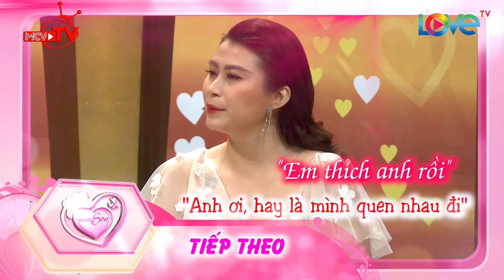Quen nhau mấy ngày vợ BẠO DẠN nhắn tin hỏi chồng câu hỏi CỰC SHOCK khiến chàng đổ mồ hôi hột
🎬 NỘI DUNG:
Hoàng Quân - Tường Linh và Văn Long - Quỳnh Loan sẽ là 2 cặp vợ chồng xuất hiện trong tập phát sóng "VỢ CHỒNG SON" 295 tuần này. Gặp nhau trong buổi tư vấn mua bảo hiểm, vợ thấy chồng xấu lại còn mặc vest như đa cấp nhưng cuối cùng vợ về làm nhân viên của chồng. Vợ quyết định nhắn tin cua chồng "anh ơi em thích anh rồi" chỉ vì người thứ 3 chen vào. Mới quen 2 tuần vợ đã nhắn tin hỏi "anh ơi khi nào anh định ấy em vậy?". Chồng sốc sợ vợ bắt mình đổ vỏ. Lần đầu vào khách sạn cả 2 chỉ ngồi nhìn nhau cười 1 tiếng. Đặc biệt, đi khám thầy lang bảo 2 người khó có con nên vợ quyết định "ấy đến khi nào có bầu rồi mới cưới". Màn cầu hôn bá đạo, chồng viết sai chính tả câu Will you marry me? Và đòi vợ trả lại nhẫn cầu hôn nếu chia tay.
Cặp vợ chồng Văn Long - Quỳnh Loan cũng là cặp đôi mang đến nhiều cảm xúc bất ngờ cho người xem. Mời các khán giả cùng theo dõi.